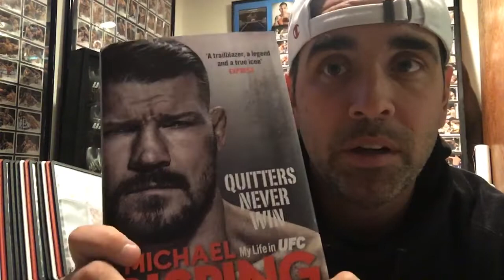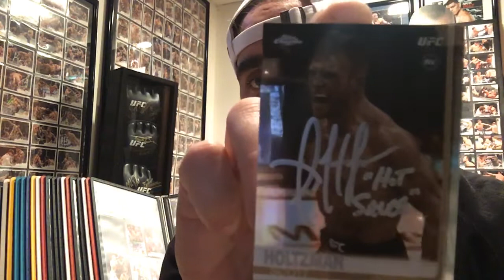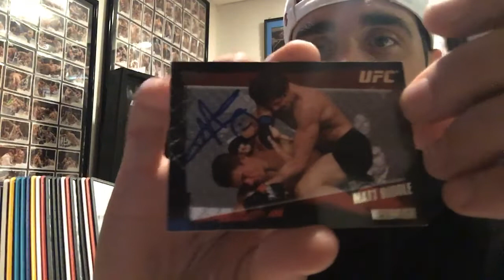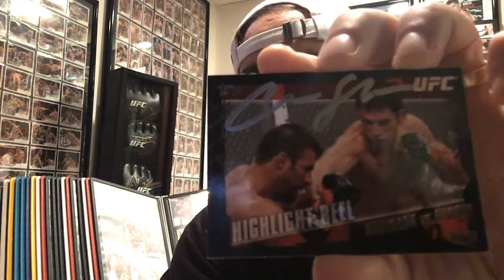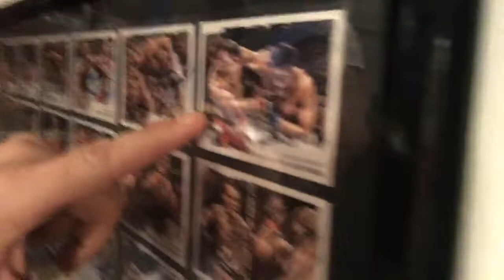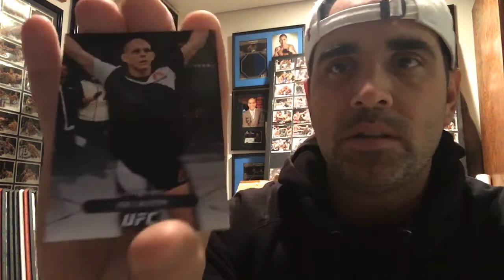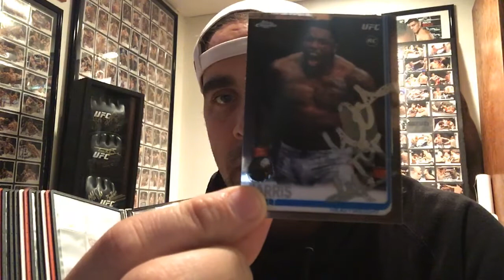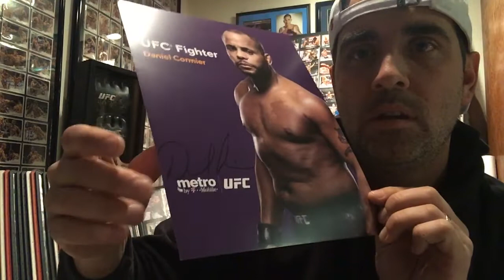THIS 1 CARD!! AND UFC TOPPS TRADES, PICKUPS & TTM SUCCESSES